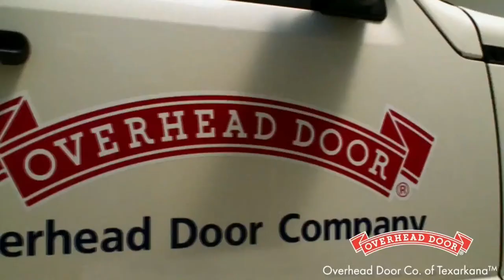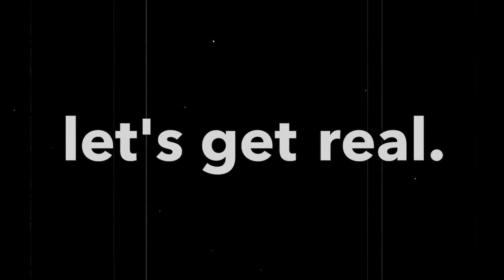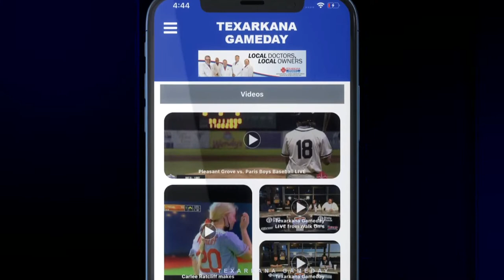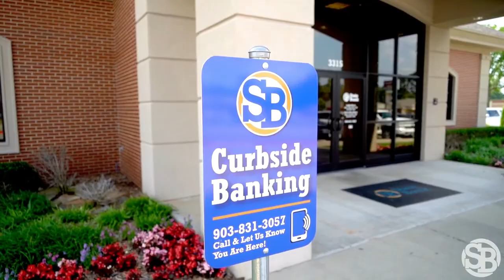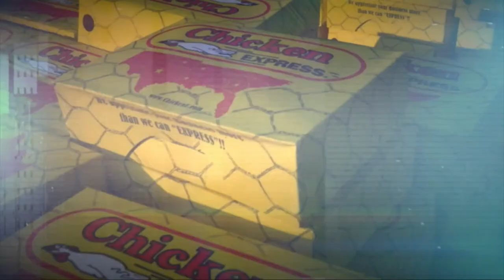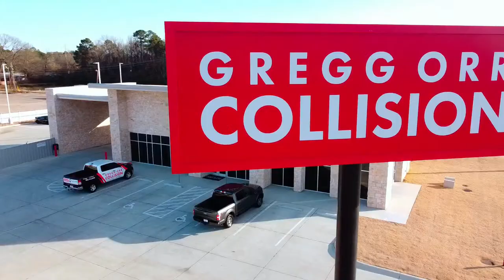TEXAS HIGH VS COLLEYVILLE HERITAGE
Texarkana Gameday and Tigervision present: Tiger Football LIVE!! The Tigers host the Colleyville Heritage Panthers in a Top 10 Showdown!